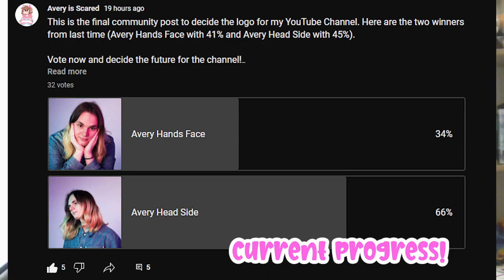2K Subs and Channel Update!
Avery is Scared is a 19-year-old transgender girl British YouTuber. They play games, make vlogs, Livestream, and many other things.